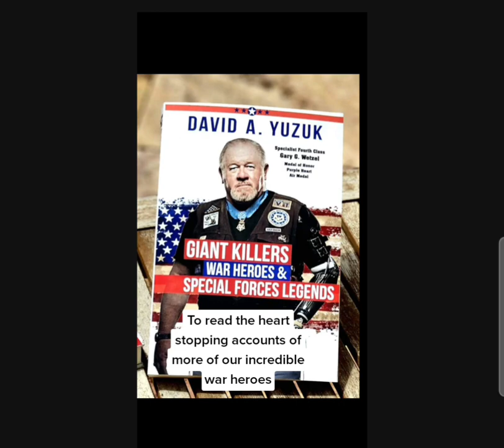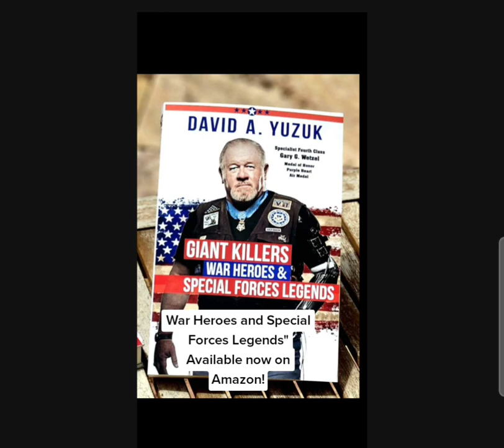US Marine known as the " Man of Steel" Korean War Medal of Honor